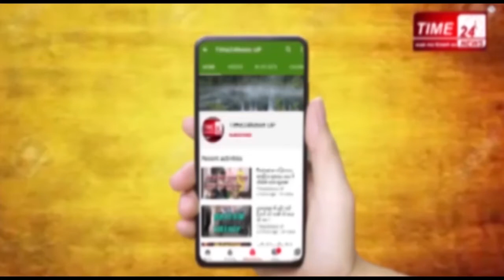AgentArrest बुलंदशहर में पकडे गए लड़कियों के सौदागर !